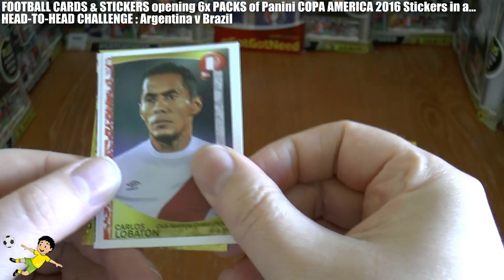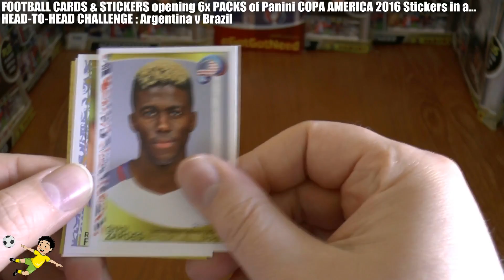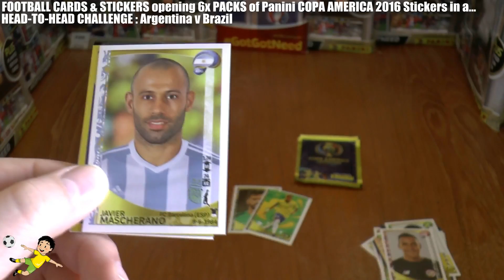ARGENTINA v BRAZIL ☆ Panini COPA AMERICA CENTENARIO 2016 Stickers ☆ HEAD-TO-HEAD CHALLENGE!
Here we open 6 packets of the Panini COPA AMERICA CENTENARIO 2016 Stickers in a direct HEAD to HEAD battle between Argentina and Brazil...Enjoy!!!